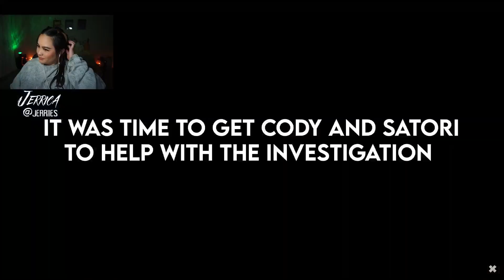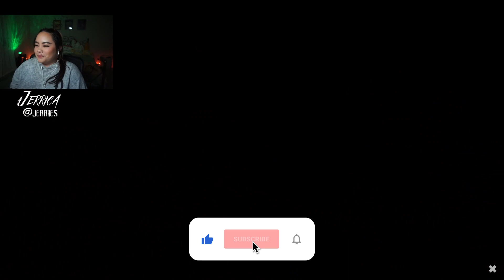The Conjuring House | Reaction to Bella Poarch & Larray PT 3 | Satori & Cody's Knocking Method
This is my reaction to Day 4, Pt 3 of Bella Poarch and Larray (Larri) reaction during Cody and Satori's knocking method. I am reacting to Sam and Colby, two ghost hunters who try to survive a week at the most haunted house in America to see if the Conjuring House is truly demonic.